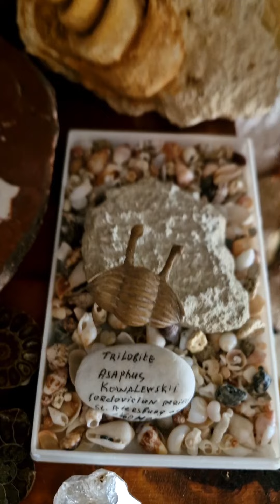Fossils collection, introducing Rhacolepis fish of Santana, Brazil! About 70mln years old!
Fossilized Rhacolepis fish of Santana, Brazil! About 70mln years old, Cretaceous period. Collectible!